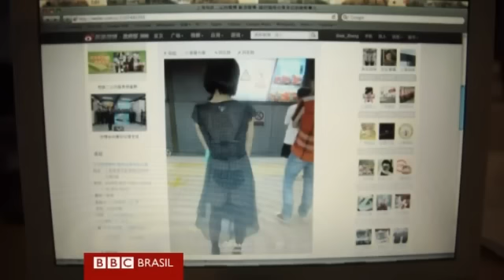Metrô pede que chinesas se cubram para evitar assédio TV UOL 1